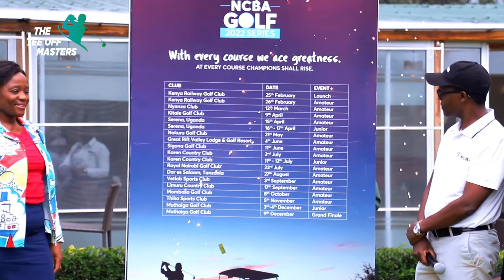2022 NCBA Golf Series Launched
NCBA Group has today launched the 2022 NCBA Golf Series to take place across its regional markets.

The 18-leg series will have an expanded schedule covering Kenya, Uganda and Tanzania and will draw the participation of both junior and adult golfers. In Kenya, the tournament will run in partnership with Kenya Golf Union and will tee off at Railways Golf Club on February 26th 2022 before heading to other golf courses over the next 11 months.